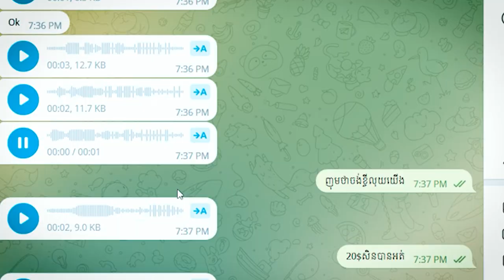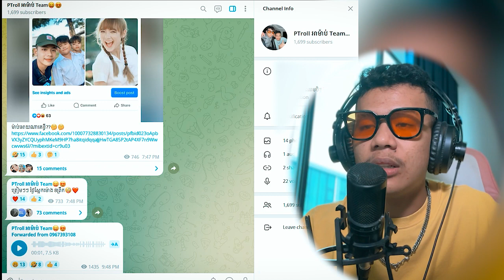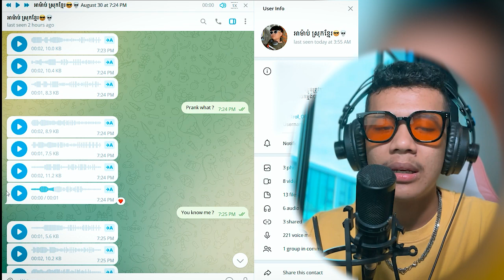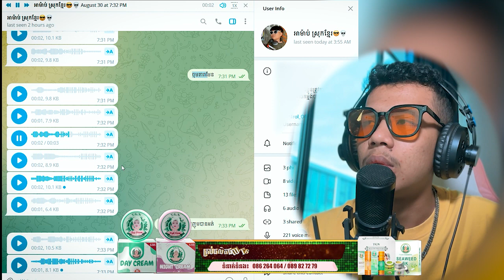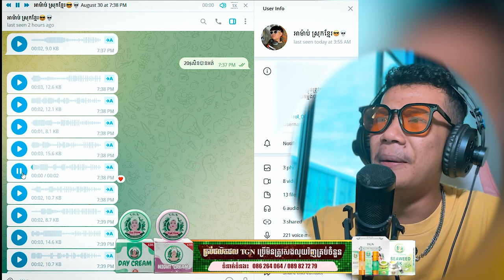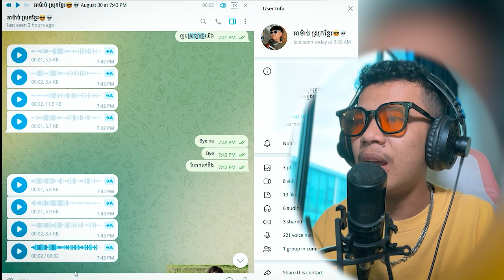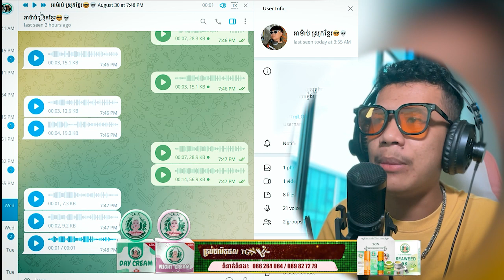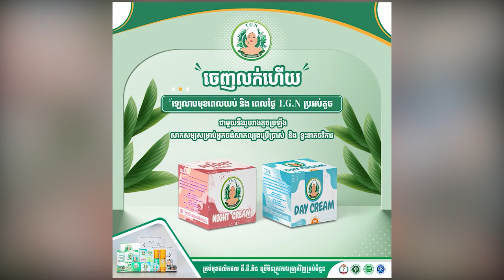ស្រីស្អាតខ្ចីលុយ 'ម៉ាប់' បានអត់??🤣